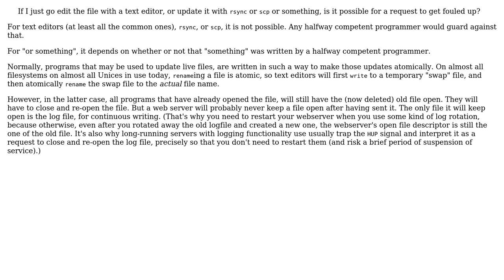Software Engineering: What happens when I update a page on a live website?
With thanks & praise to God, and with thanks to the many people who have made this project possible! | Content (except music & images) licensed under CC BY-SA | Music | Images & others | With thanks to user Wayne Werner user Jorg W Mittag and the Stack Exchange Network Trademarks are property of their respective owners. You are responsible for your own actions.